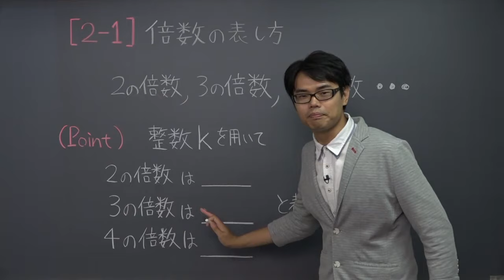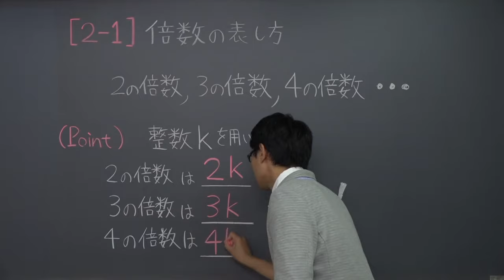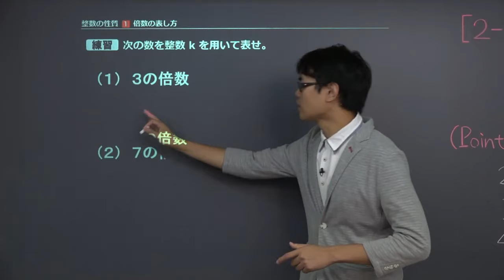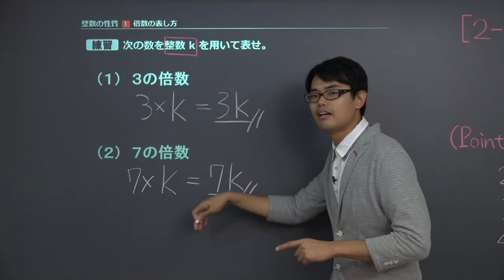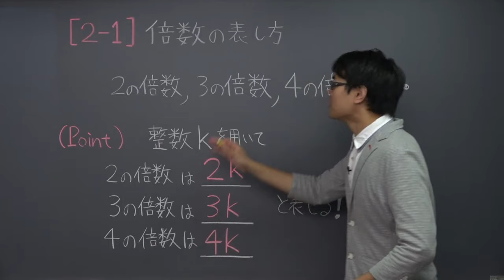【高校 数学Ａ】 整数１ 倍数の表し方 （８分）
この映像授業では「【高校　数学Ａ】　整数１　倍数の表し方」が約８分で学べます。問題を解くポイントは「整数ｋを用いて、２の倍数なら２ｋ、４の倍数なら４ｋと表せる」です。映像授業は【ポイント】⇒【例題】⇒【練習】⇒【まとめ】の順に見てください。